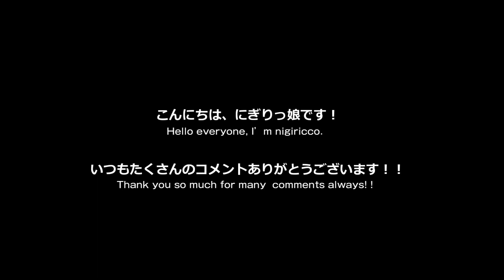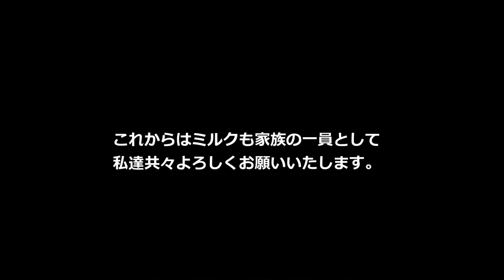【お弁当作り】簡単おかずのからあげと豚の生姜焼きリメイクチャーハン弁当obento【旦那弁当】 #448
こんにちは、にぎりっ娘。です！
今日は豚のしょうが焼き1枚を使ってリメイクチャーハンにしてみました。
それと、定番の唐揚げのお弁当。

唐揚げレシピはレシピリンクからどうぞ♪

★ブログ
　Blog「お弁当中」

・豚の生姜焼きリメイクチャーハン
・唐揚げ
・ピーマンともやしのナムル
・カリフラワーのハーブオイル焼き

【レシピリンク/Recipe link】

・定番の唐揚げ/Deep-fried chicken
(0:26)

・タイ風チューリップ唐揚げ
(4:57)

　鶏モモ肉1枚につき、大さじ１の塩麹に1日以上漬け込みます。

【お弁当の詰め方】
１.温かいご飯をお弁当箱に詰め、冷ましておきます。
２.温かいおかずもお皿にとって冷ましておきます。
　 前日のおかずを使う時は、レンジでよく温め直し、冷まします。
３.ご飯とおかずが詰まったら、よく冷めていることを確認してから蓋をします。

【腐敗防止】
★抗菌シートを使用する。
★お弁当を詰める前に、容器を酢やキッチン用アルコール除菌などで軽く拭いておく。
★トマトのヘタは取ってよく洗って入れる。
★ご飯を炊く時に、酢や梅干しを一緒に入れて炊く。
★保冷剤、保冷バックを使用する

【抗菌効果があると言われているもの】
★大葉、笹の葉、生姜、梅干し、わさび　など
※梅干しは接した部分のみしか抗菌効果がないそうです。

!!注意事項!!
※生もの（半熟卵等）を扱う動画があります。
　季節や状況はそれぞれ異なりますが、お弁当に入れる際は
　食中毒の観点から完全に火を通すことをお勧めします。

※レシピは目分量です。お好みにより調整して下さい。

▼本日使用しているお気に入りキッチン/食品アイテム
　My favorite kitchen item / food item

◎今日のお弁当箱
　shasta(シャスタ) ステンレスランチボックス

◎turk ターク Classic Frying pan 20cm クラシックフライパン

◎turk ターク Roast Frying pan 28cm ローストフライパン

◎Arte　Legno ｜ アルテレニョ 　のカッティングボード
　形違いですが、1点ものですので同じものはありません。

◎フードケース（おかずカップ） 彩 透明(500枚入)

◎貝印 SELECT 100 計量スプーン

◎アクシス/Homestead+ホーロー+スタッキングカップ+HS650

◎ドーバー パストリーゼ77 スプレーヘッド付 1L
    食品直接噴霧可能なアルコール除菌スプレー

◎ビオレu キッチンハンドジェルソープ ポンプ
　消毒・殺菌してくれる力強いハンドソープ

◎使用している調味料

　マルエ醤油

**Since the English do not know, it has been translated by using the google translation.
I'm sorry when I make a mistake.**

‹関連動画›